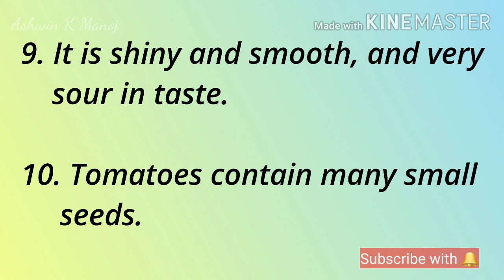10 Lines on Tomato🍅 in english !! Essay on Tomato!! about tomato !! Ashwin's World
10 Lines Essay on Tomato in English
my favourite vegetables
tomato essay
tomato sentences tomato description
tomato facts,
about tomato